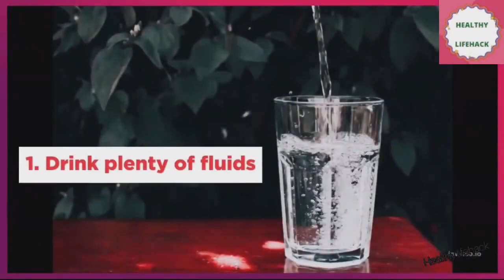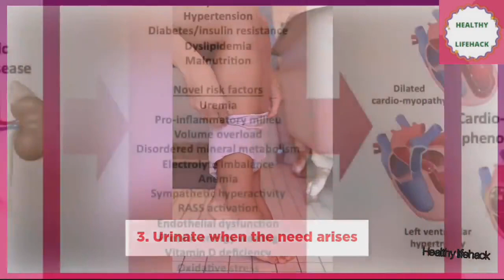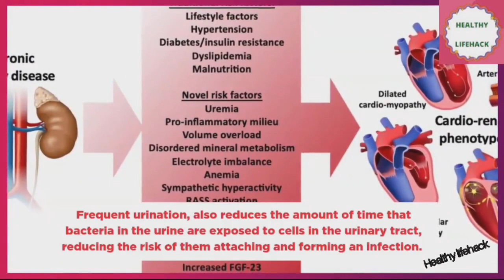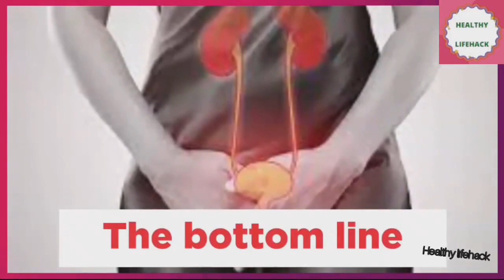HOW TO TREAT UTI AT HOME? !!Home Remedies For Urinary tract Infection Or UTI (urine infection)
HOW TO TREAT UTI AT HOME? UTI HOME REMEDY !!

The human urinary system comprises of a pair of kidneys, a pair of ureters, the bladder and the urethra that perform the basic functions of the body like filtering your blood , urine formation and blood pressure regulation.
Infection of any part of the urinary system is known as Urinary tract infection or UTI
Urinary tract infection (UTI) is a very common and painful human illness.
In the United States only , urinary tract infections account for nearly seven million office visits, 1 million emergency department visits, and 100,000 hospitalizations every year. The cost of these infections is significant both in terms of time lost at work and cost of medical care.
Even Hippocrates,( who is considered as the father of medicine)
wrote about this disease that appears to be a type of Urinary tract infection, and wrote that the illness could last for a year before it resolved or eventually worsened to involve the kidneys